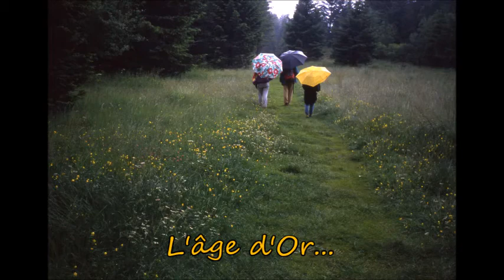Montagne, 5ème épisode, l'âge d'Or...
L'âge d'or...